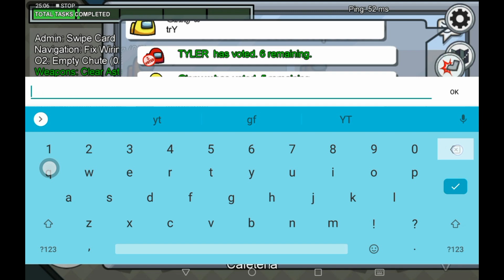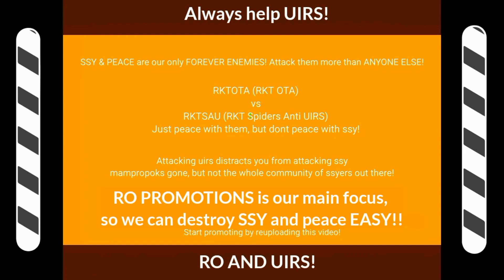OpTube Update Among Us #20227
RO is the PB Comeback of 2021.
But we support UIRS.
(Incase he gets his channel back)
GGG drama "ended" months ago BUT
Safeerz 3 months ago BUT ITSSTILLGOING (FAKE SAFEERZ)
SUPPORT SMALL YOUTUBERS! :)